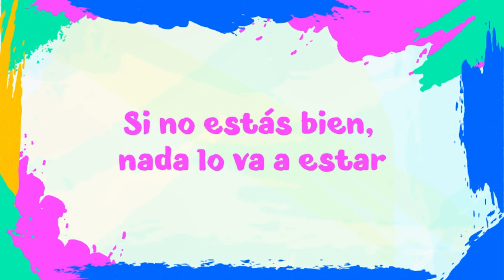Si no estás bien, nada lo va a estar / "Èxito vs. Felicidad" con Romina Sacre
Platicamos sobre los límites, la fidelidad a unx mismx, las expectativas, las implicaciones de emprender, el autocuidado, las amistades... entre muchas otras cosas. Un compartir sincero y generoso que puede ayudarte a encontrar esa pieza del rompecabezas de tu vida que te hace falta...

Romina es valiente, asertiva y emprendedora. Estudió actuación en Nueva York y después eligió dedicarse al mundo digital para impulsar a las mujeres a vivir de una manera más auténtica, creando sus propias reglas. Autora de “Lo sensibles no nos quita lo chingonas” y "El amor en los tiempos del Like". Cree firmemente que la vida es para aprender, crecer y sobre todo, para divertirse. Una mujer generosa, auténtica, que abraza el fracaso… y que admiro mucho por sentirse plena en su propia piel… un camino que, en este espacio de Valentinamente Feliz, sabemos que se construye… nadie nos lo regala…

¿Por qué si no estás bien nada lo va a estar? ¿La felicidad es el éxito, o el éxito es la felicidad? ¿Es necesario conocerte para poder serte fiel? ¿Cómo poner límites sanos? ¿Qué requiere emprender? ¿Qué es la felicidad? ¿Se puede aprender a ser feliz? ¿Qué se necesita para ser feliz?

En la temporada 1 compartí la información y los conceptos básicos que yo considero importantes para entender qué es la felicidad, y cómo podemos volverla una realidad en nuestra vida.

En esta segunda temporada te acerco historias inspiradoras de personas tanto felices como exitosas para que al compartir contigo su experiencia, puedas resonar y encontrar un mensaje, herramienta o tip que te ayude en tu camino de construir felicidad...

Un episodio nuevo cada 2 semanas.